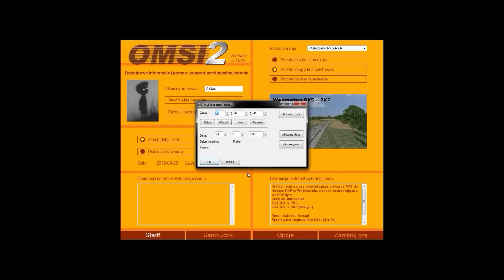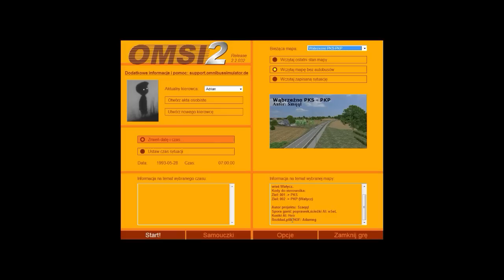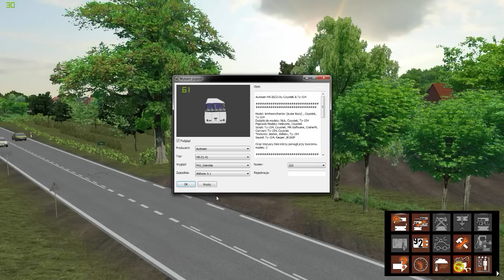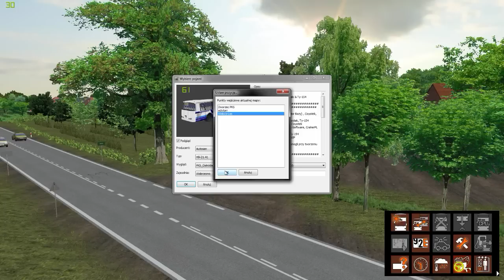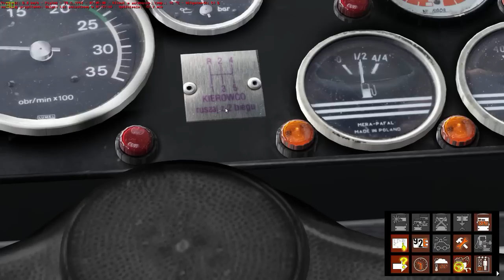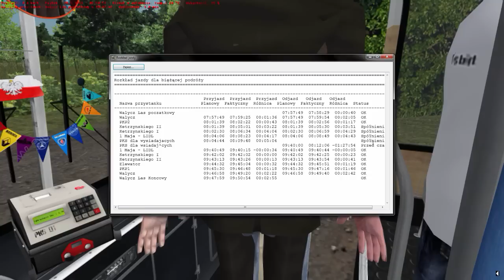OMSI 2 - kultowy autobus minionej epoki.